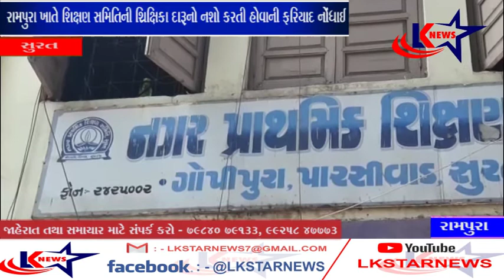સુરત : રામપુરા - શિક્ષણ સમિતિ - શિક્ષિકા દારૂડિયન ll LK STAR NEWS ll